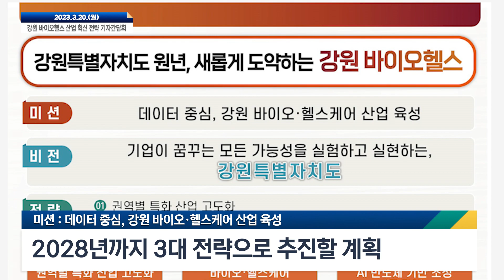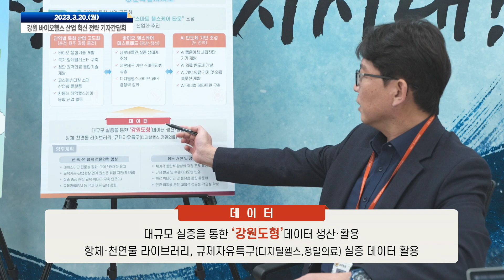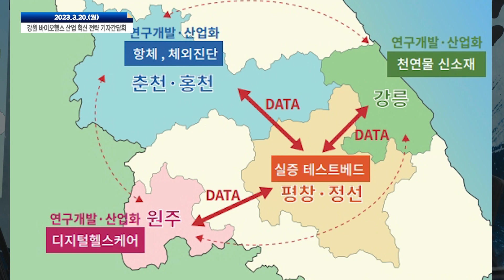[23.3.20. 기자간담회]강원도, 데이터 중심 첨단 바이오·헬스산업 육성!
ㅁ 강원도 바이오헬스 산업 혁신전략 보고회
 - 3월7일 바이오산업 육성전략 전문가 회의 개최 → 3월10일 육성전략 수립 및 보고

ㅁ 미션 : 데이터 중심, 강원 바이오·헬스케어 산업 육성
 - 2028년까지 3대 전략으로 추진할 계획
 - 3만개의 일자리 창출과 7조원의 매출 달성 목표

ㅁ 3대 전략
 - 권역별 특화 산업 고도화(춘천, 원주, 강릉, 홍천)
 - 바이오·헬스케어 테스트베드(평창, 정선)
 - AI 반도체 기반 조성(도 전역)

ㅁ 3대 전략 실현위해서는?
 - 산·학·연 협력 전문인력 양성
 - 제도 개선 및 정책 지원

ㅁ 노인층을 대상으로 하는 신시장 확대
제론테크 사업들을 균형발전위원회와 기획, 내년도 공모사업으로 추진

ㅁ K케어 헬스 네트워크
정밀의료 플렛폼 기반 신규 서비스 준비